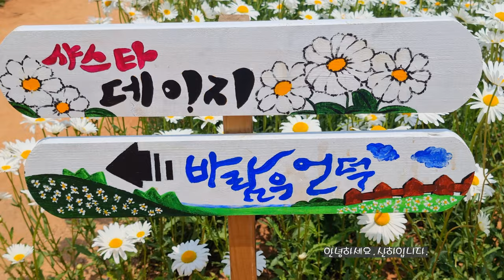샤스타데이지, 청보리 Shasta daisy, green barley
비츠카페 꽃들의 향연  A feast of flowers at Beats Cafe